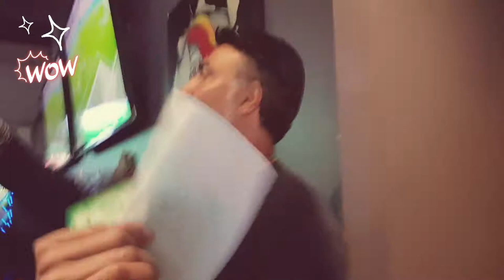The AliJan Show - The Exact Moment When Iran Scored - Iran (1) - Morocco (0) in Russia 2018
The first match for Iran in Russia 2018, against Morocco. With more than 700 Iranians at a local hangout in Montreal (Quebec) Canada, June 15, 2018.